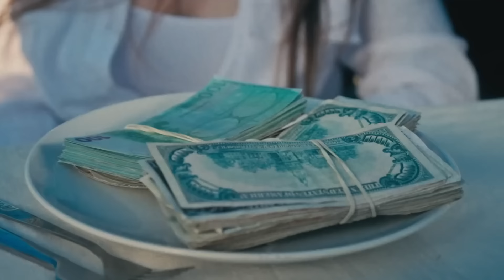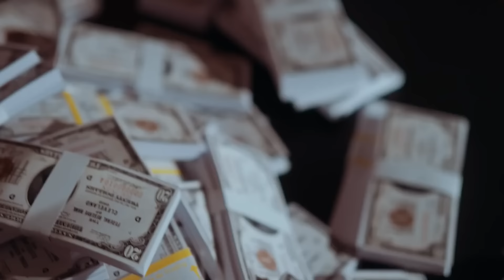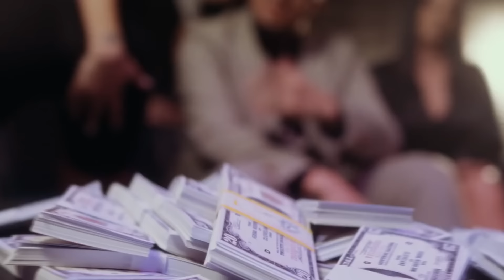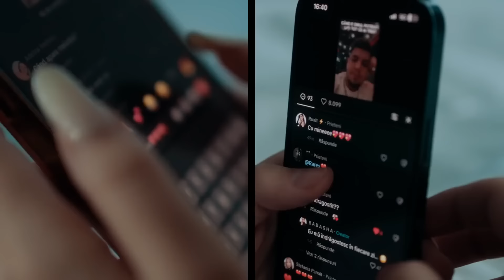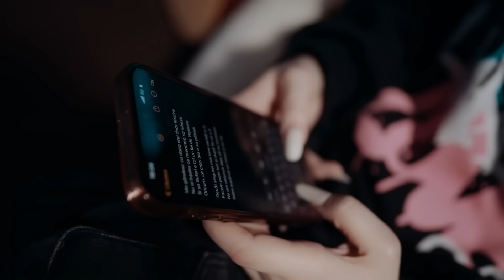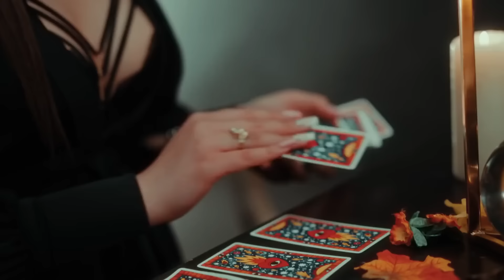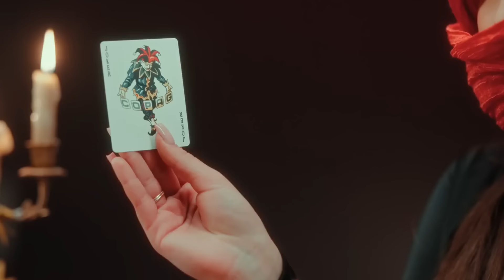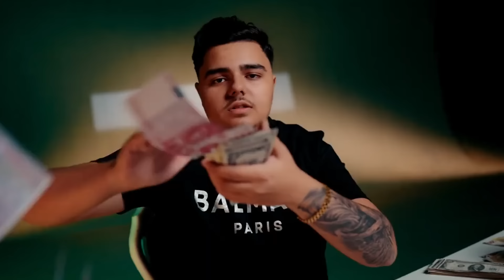Colaj BABASHA Manele 2024 😍 Cele Mai Bune Manele 2024 Babasha | Amo Amo, Pai Na, Aoleu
🔥 Ascultă acum Colaj BABASHA Manele 2024 😍 Cele Mai Bune Manele 2024 Babasha |  Amo Amo, Pai Na, Aoleu si descoperă cele mai tari hituri & lansări noi de manele.

🔔 Apasă pe clopoțel sa fii mereu la curent cu ultimele lansari.
🎵 Dacă ți-a plăcut acest colaj de manele, poți asculta în continuare:

Colaj Manele Din Tendinte 🚀 Hituri Care Rup Trendingul 2024 - Jador ❌ Tzanca Uraganu ➡️

Hituri Manele 2024 Babasha 💥 Cele Mai Bune Manele 2024 Colaj Babasha | Pai Na, Aoleu, Cheeky ➡️

Tracklist:
00:00:00 BABASHA - Amo, Amo
00:02:26 BABASHA - Păi Naa
00:05:03 BABASHA - Aoleu, Aoleu
00:07:06 BABASHA x Hermenotis - Cheeky
00:09:17 BABASHA - Nebunia Lu' BABASHA
00:11:42 Denis Ramniceanu, BABASHA - Molotov
00:14:18 BABASHA - Adela
00:17:29 Denis Ramniceanu - Creola
00:20:16 BABASHA, Ruxit - Decat singurei
00:22:35 Alberto Guta x Ruxit - Tzuka
00:25:01 BABASHA - Imi da calde inima
00:28:09 Ruxit, BABASHA - Fara rusine
00:30:53 Tzanca Uraganu - Vorba Francezului
00:33:36 GHEBOASA, Alberto Guta - Baba
00:35:54 Alberto Guta, Nicolae Guta - Ola Chiquita
00:38:27 Jador - Fana
00:41:03 Andrei G - Ping Pong
00:44:02 Alberto Guta - Pentru tine
00:46:28 Andrei G - Tom si Jerry
00:49:06 Tzanca Uraganu x Andrei G - HOT
00:51:50 Andrei G, Costel Biju - COCO
00:54:08 Ruxit x Iuly Neamtu - Orice
00:57:36 Iuly Neamtu - Balans
00:59:51 Iuly Neamtu - Mie de ea